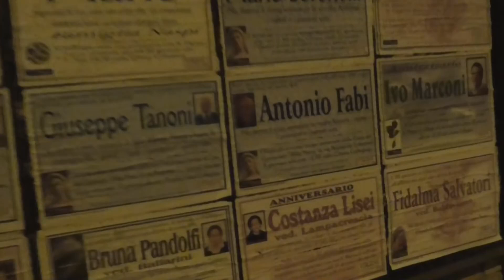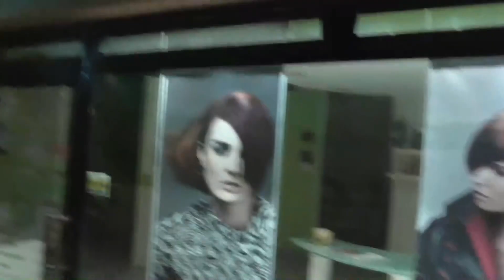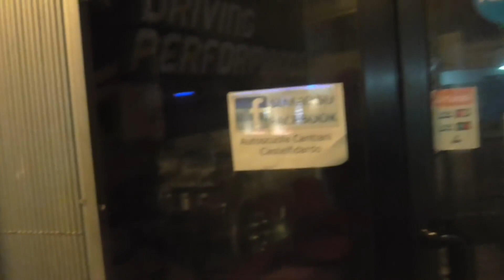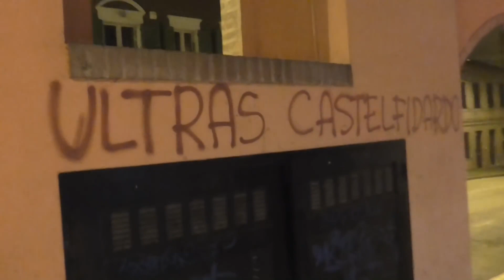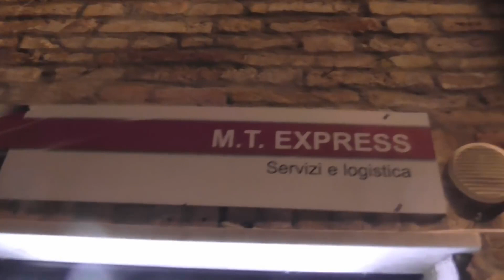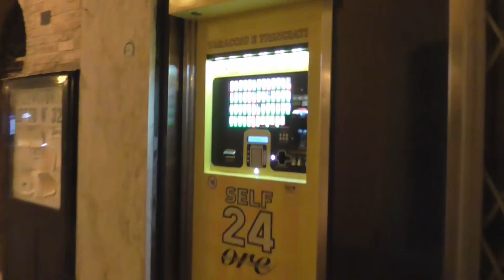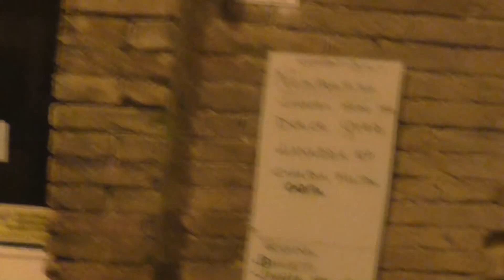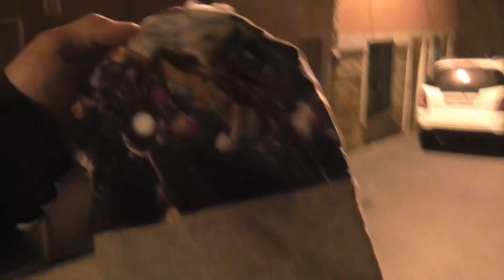PASSEGGIATA SERALE PER LE VIE DI CASTELFIDARDO 29 GENNAIO 2017